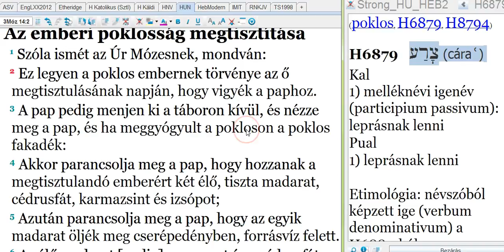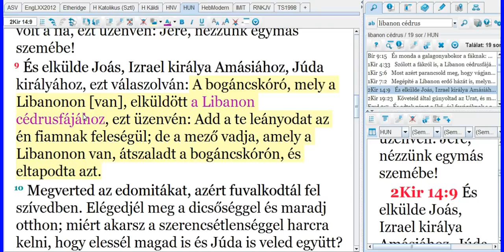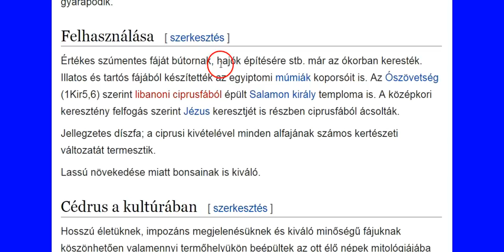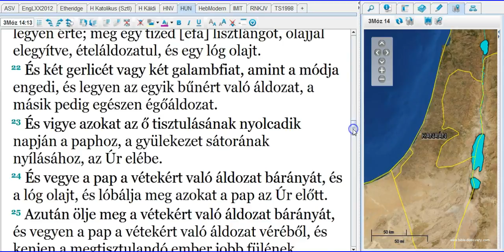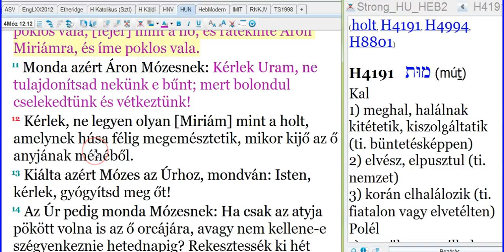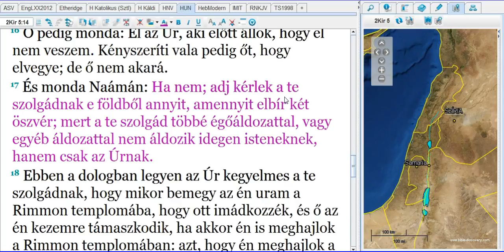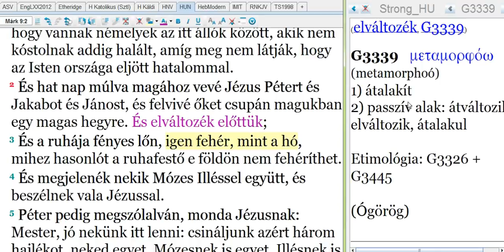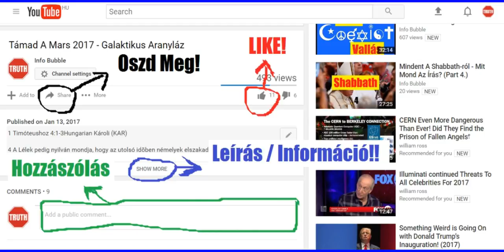Az Igazi Izrael 9.Rész - ...Fehér, Mint A Hó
INFO BUBBLE ON FACEBOOK:
SKYPE: Info Bubble
SHALOM ÉS HALLELUYAH!

Zsolt 51:9 h Tisztíts meg engem izsóppal, és tiszta leszek; moss meg engemet, és fehérebb leszek a hónál.

2Móz 4:6 És ismét monda neki YAHUAH: Nosza dugd kebledbe a kezed; és keblébe dugá kezét és kihúzá: íme az ő keze poklos vala, olyan mint a hó.
2Móz 4:7 És monda: Dugd vissza kebledbe a kezed: és visszadugá kezét keblébe és kivevé azt kebléből és íme ismét olyanná lőn mint teste.

4Móz 12:1 Miriám pedig és Áron szólának Mózes ellen a kúsita asszony miatt, akit feleségül vőn, mert kúsita asszonyt vett vala feleségül.
4Móz 12:2 És mondának: Avagy csak Mózes által szólott-e YAHUAH? avagy nem szólott-e mi általunk is? És meghallá YAHUAH.
4Móz 12:3 (Az az ember pedig, Mózes, igen szelíd vala, minden embernél inkább, akik e föld színén vannak.)
4Móz 12:4 Mindjárt monda azért YAHUAH Mózesnak, Áronnak és Miriámnak: Menjetek ki ti hárman a gyülekezetnek sátorába; és kimenének ők hárman.
4Móz 12:5 Akkor leszálla YAHUAH felhőnek oszlopában, és megálla a sátornak nyílásánál; és szólítá Áront és Miriámot, és kimenének mindketten.
4Móz 12:6 És monda: Halljátok meg most az én beszédeimet: Ha valaki YAHUAH prófétája közöttetek, én megjelenek annak látásban, vagy álomban szólok azzal.
4Móz 12:7 Nem így az én szolgámmal, Mózessel, aki az én egész házamban hív.
4Móz 12:8 Szemtől szembe szólok ő vele, és nyilvánvaló látásban; nem homályos beszédek által, hanem YAHUAH-nak hasonlatosságát látja. Miért nem féltetek hát szólani az én szolgám ellen, Mózes ellen?
4Móz 12:9 És felgyullada YAHUAH haragja ő reájuk, és elméne.
4Móz 12:10 És a felhő is eltávozék a sátor felül, és íme Miriám poklos vala, [fejér] mint a hó; és rátekinte Áron Miriámra, és íme poklos vala.
4Móz 12:11 Monda azért Áron Mózesnek: Kérlek Adonai, ne tulajdonítsad nekünk e bűnt; mert bolondul cselekedtünk és vétkeztünk!
4Móz 12:12 Kérlek, ne legyen olyan [Miriám] mint a holt, amelynek húsa félig megemésztetik, mikor kijő az ő anyjának méhéből.

Luk 12:22 Monda pedig az ő tanítványainak: Annak okáért mondom nektek, ne aggodalmaskodjatok a a ti éltetek felől, mit egyetek; se a ti testetek felől, mibe öltözködjetek.
Luk 12:23 Az élet több, hogynem az eledel, és a test, hogynem az öltözet.

Máté 6:25 Azért azt mondom nektek: Ne aggodalmaskodjatok a ti éltetek felől, mit egyetek és mit igyatok; sem a ti testetek felől, mibe öltözködjetek. Avagy nem több-e az élet hogynem az eledel, és a test hogynem az öltözet?

Márk 9:2 És hat nap múlva magához vevé Yahusha Pétert és Jakabot és Jánost, és felvivé őket csupán magukban egy magas hegyre. És elváltozék előttük;
Márk 9:3 És a ruhája fényes lőn, igen fehér, mint a hó, mihez hasonlót a ruhafestő e földön nem fehéríthet.

Jel 1:14 Az ő feje pedig és a haja fehér vala, mint a fehér gyapjú, mint a hó; és a szemei olyanok, mint a tűzláng;